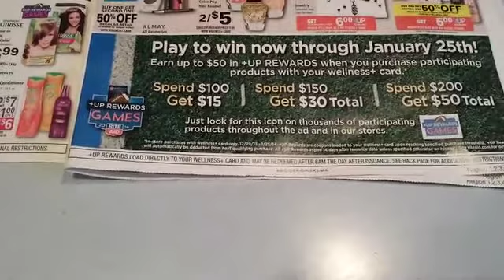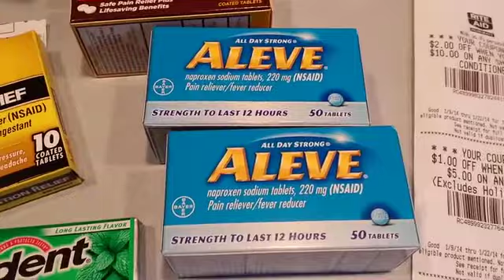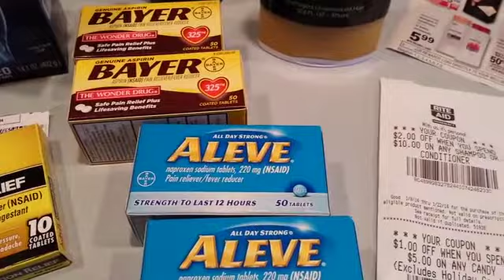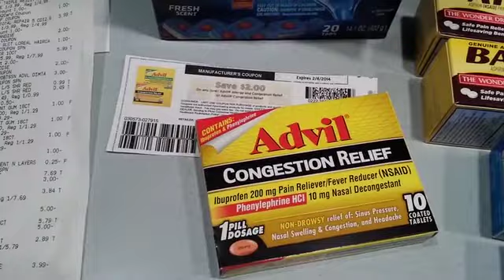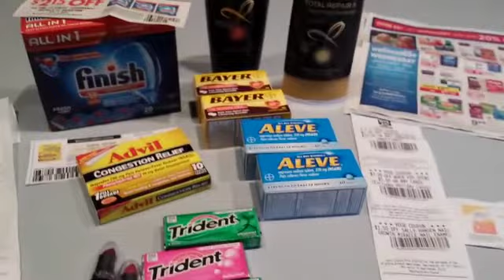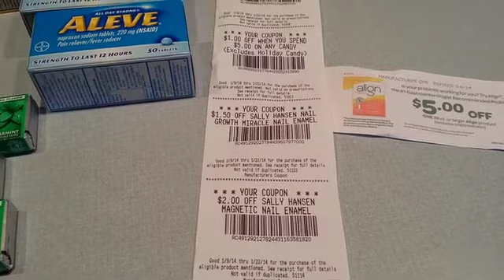Rite Aid haul today! 1/9/14